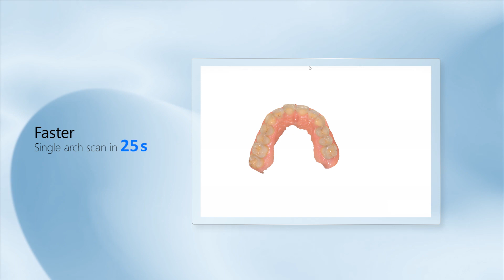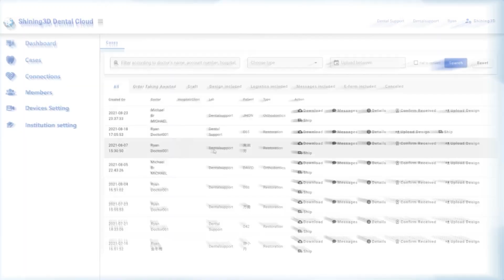Digitalne dental rešitve l Aoralscan 3 Intraoral 3D skener l Shining3D